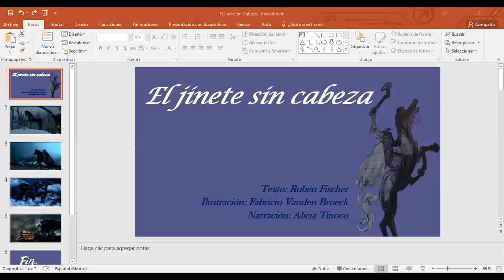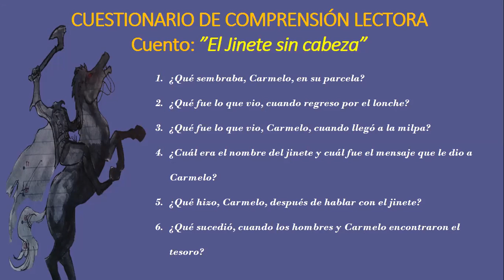El Jinete sin Cabeza